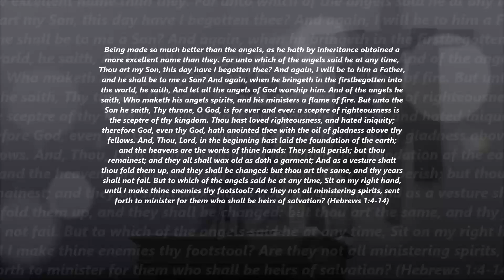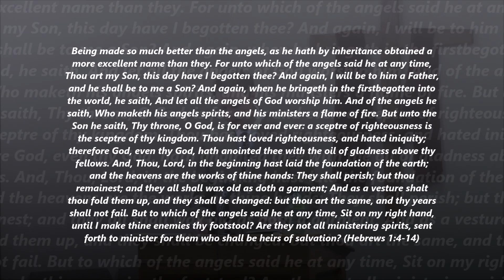Nothing But The Best (Hebrews 1:4-14)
Service: Sunday Morning, October 14, 2018
Speaker: Pastor Chad Buhman
Series: "Better" (Studies in Hebrews)